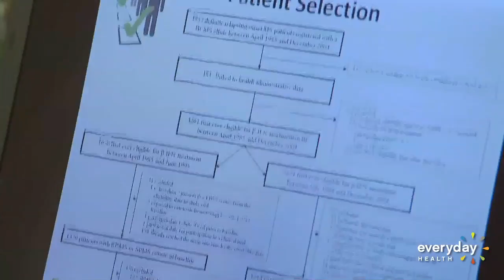Common MS Drug Fails to Slow Disease Progression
The interferon beta drugs widely used in relapsing-remitting multiple sclerosis (MS) may not delay progression of the disease in real-world practice, researchers found.